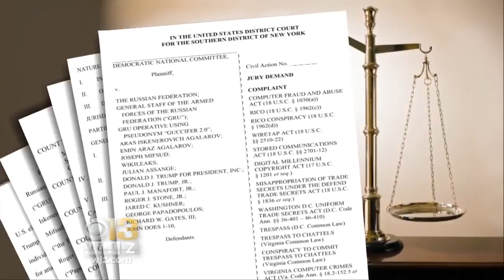In Court, Dems Allege Conspiracy Between Trump Camp, Russia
The Democratic Party sued Donald Trump's presidential campaign, Russia, WikiLeaks and Trump's son and son-in-law Friday.